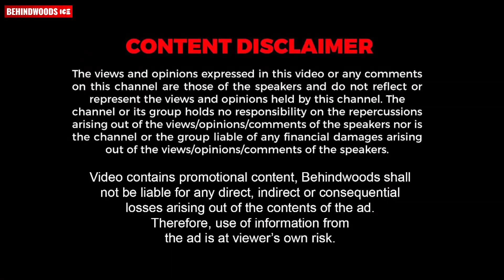Sabaash Chandrabose Public Reponse | Vishnu Unnikrishnan | Johny Antony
Here is the Public Response of the Movie Sabaash Chandrabose

Btech മുടങ്ങിയവർക്കും dropout ആയവർക്കും ഇനി ക്രെഡിറ്റ് ട്രാൻസ്ഫർ വഴി യൂണിവേഴ്‌സിറ്റി മാറി എഴുതി എടുക്കാം.